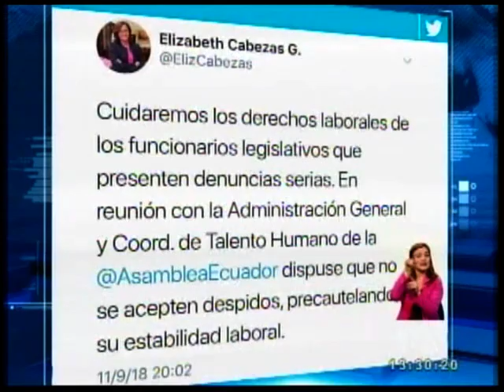No aceptarán despidos tras denuncias del impuesto al trabajo - Teleamazonas